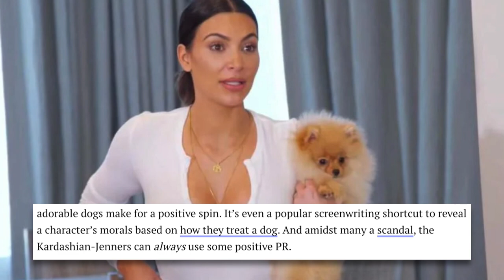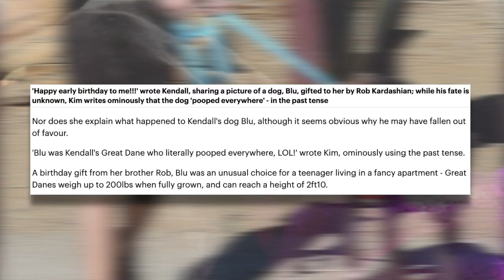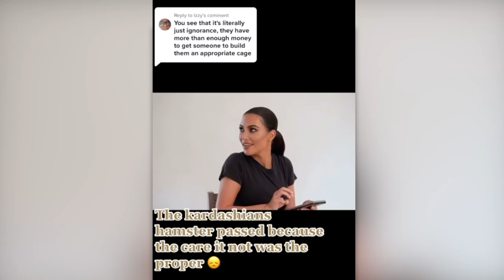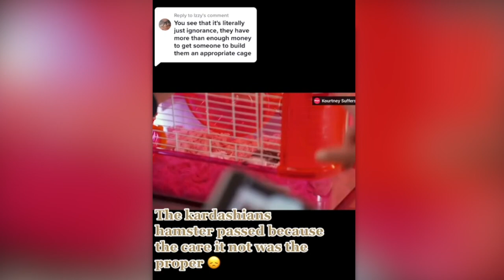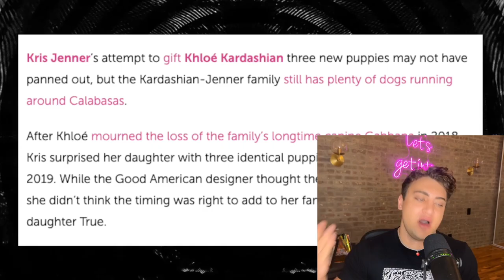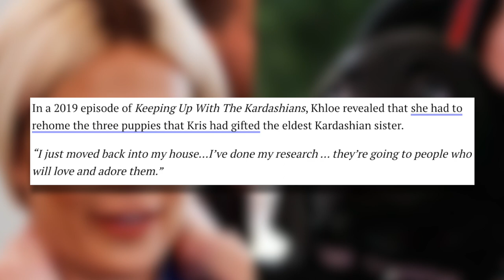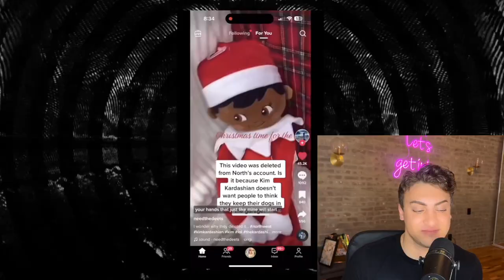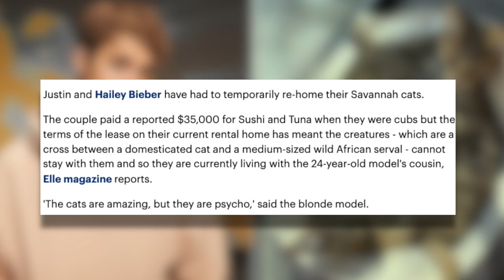EXPOSING The Kardashian's Mysteriously MISSING Pets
The kardashian clan have a bunch of unaccounted for pets.. WHAT has happened to them?! Let's get into it.

Sloan YouTube
9994 Sowder Village Sq # 502